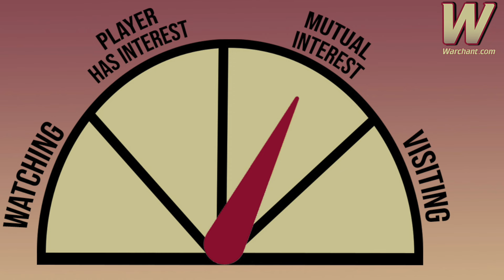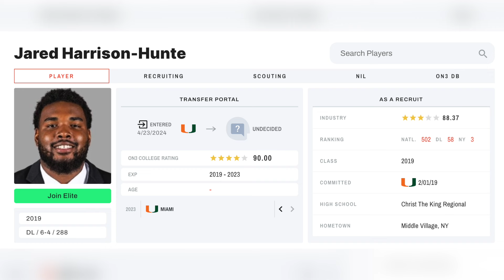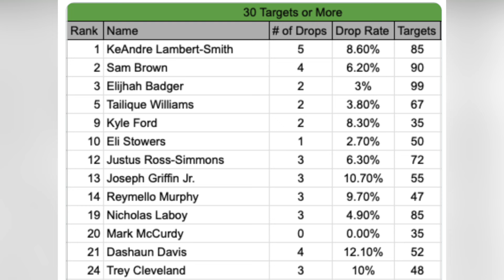FSU Football Pursuing New Big Defensive Target? | FSU Football Transfer Portal | Warchant TV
Warchant's Matt LaSerre provides an update on the spring transfer portal window